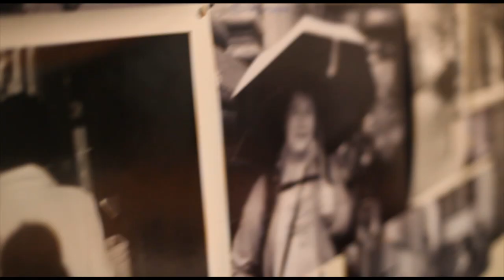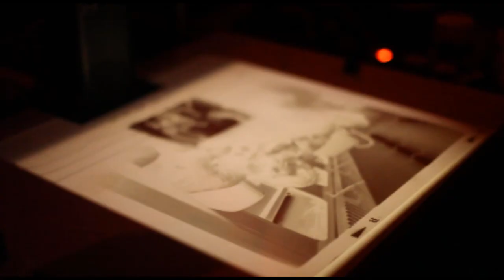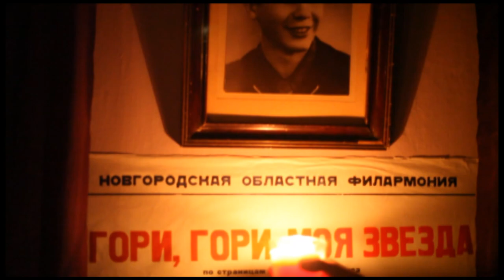Abjective - Black Trees (feat. DomainMeta)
What do the dead trees speak about? About the life and death, love and hate, happiness and pain. When the foliage has fallen and the beauty ceased to be a raison d’etre, the wisdom and knowledge are coming out at the forefront. Black trees - is starlight music that is lost among the bare branches. In the third Abjective's album experiences of proximity to death and the births of new life fight cyclically. The knowledge gained from the pain and triumph of rebirth heard in every note.

MUSIC and SOUND DESIGN by ABJECTIVE
Director: Mark Zaevsky
Produced: Michael Boekov

Abjective - Black ][ Trees
Label: TonAtom ‎– tonAtom
Country: Germany
Released: December 2014
Genre: Electronic. Style: Ambient, IDM, Glitch